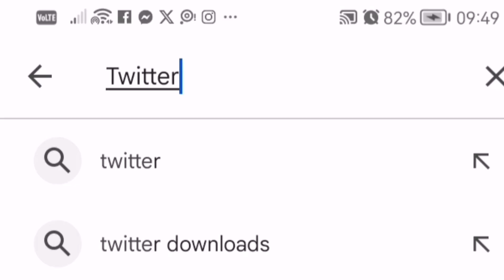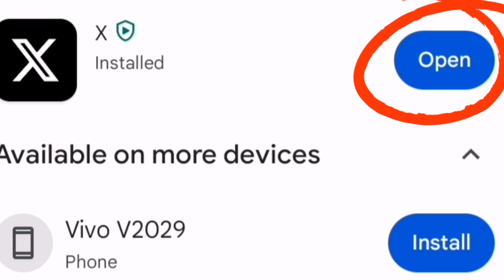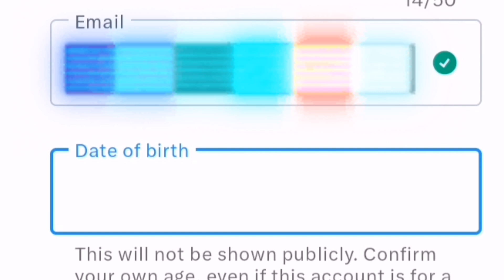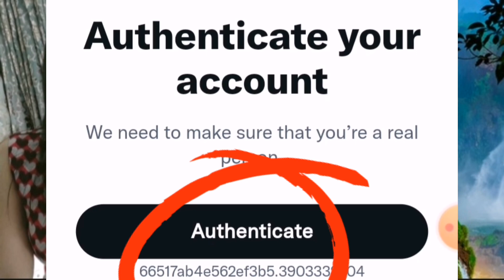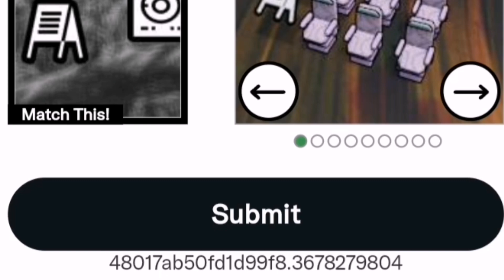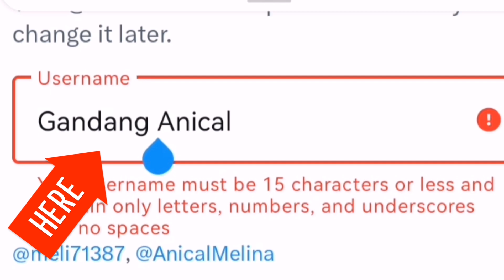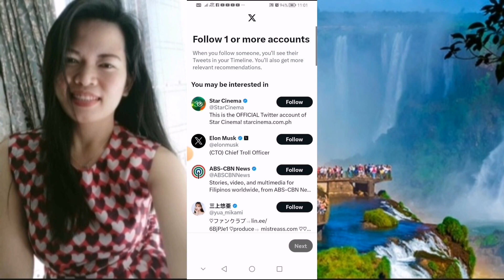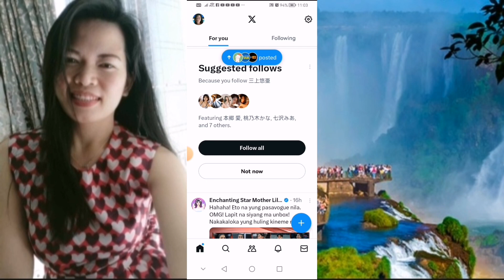How to create TWITTER ACCOUNT/Paano gumawa ng TWITTER ACCOUNT 2024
You can watch all my Karaoke,